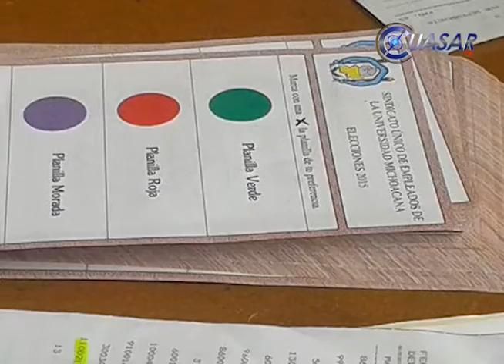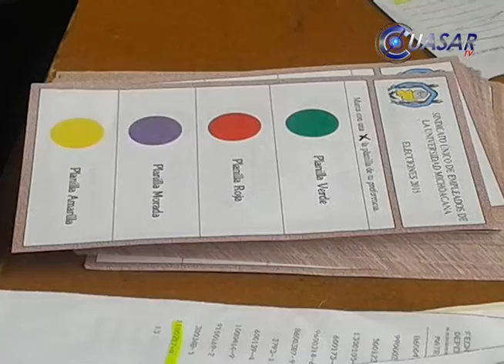Impugnan triunfo de Eduardo Tena como líder del SUEUM, rector llama a la civilidad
Actos anticipados de campaña y desvío de recursos, son algunas de las razones por las que integrantes de las planillas verde, roja y amarilla impugnaron ante la Junta local de conciliación y Arbitraje el proceso de elección de la dirigencia del Sindicato Único de Empleados de la Universidad Michoacana que dio el triunfo a Eduardo Tena Flores, representante de la planilla Morada…